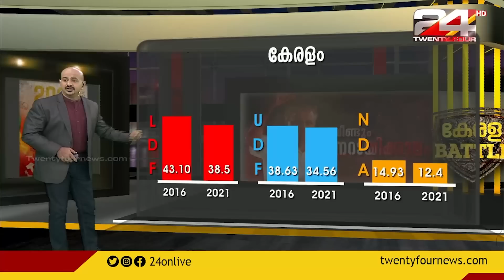നിയമസഭാ തെരഞ്ഞെടുപ്പ് കണക്കുകളും വിശകലനവും | Augmented reality